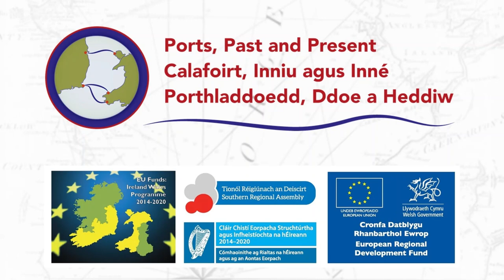Port Stories Episode 09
For this episode of Port Stories, Ports, Past and Present researcher Dr Claire Nolan speaks to Vicki Cummings, Professor of Neolithic archaeology at the University of Central Lancashire. Vicki is a specialist in the Neolithic (c. 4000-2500 BC) of the Irish Sea Zone, with a particular interest in early Neolithic portal dolmens and ancient DNA studies. In this episode, she talks about how she became interested in these subjects, her work in this area over the past 20 years, Neolithic mariners and the strong cultural connections between Ireland and Wales that stretch back into prehistory.